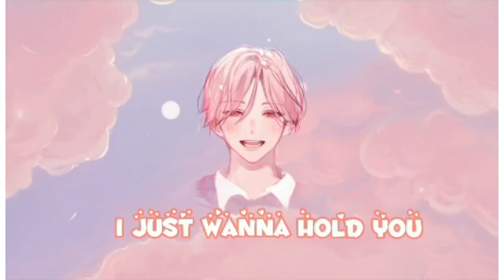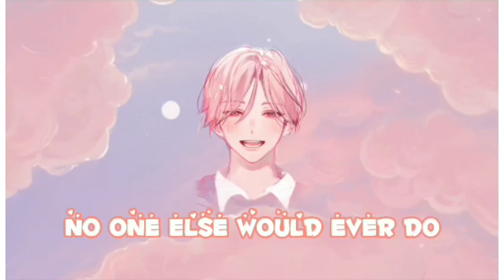By My Side - David Choi [ lyrics ]